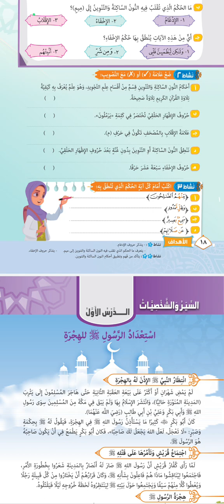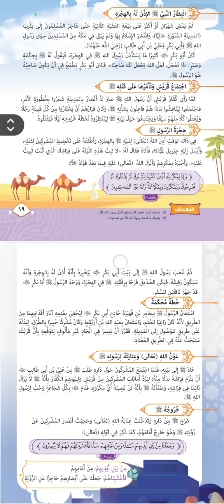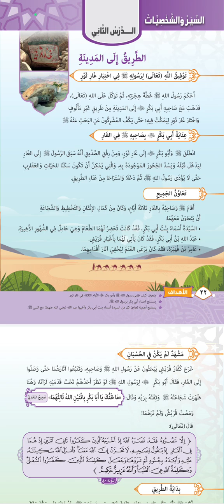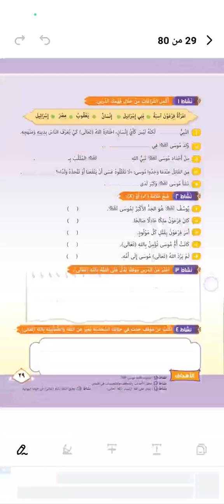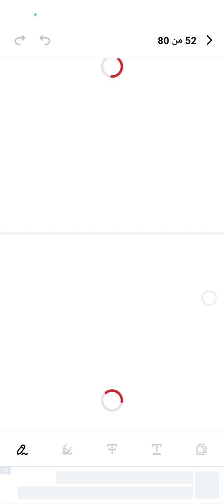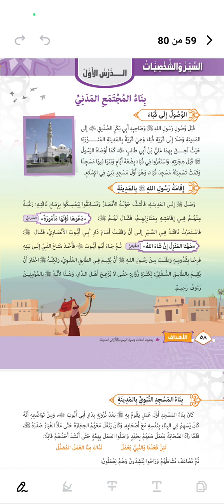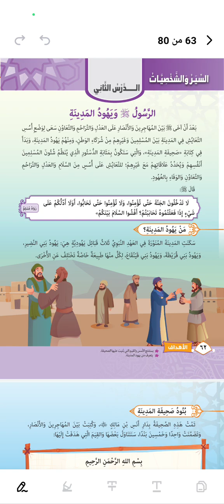الصف الخامس الابتدائي الفصل الدراسي الاول السيرة النبوية المحور الأول1